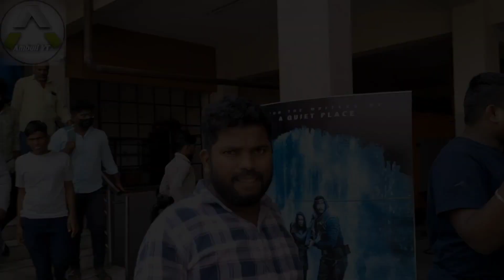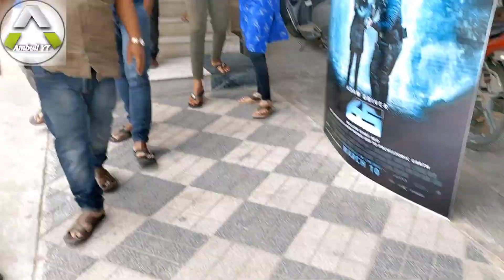Public Talk About Balagam movie | బలగం సినిమా పబ్లిక్ టాక్ | priyadarshi pulikonda | kavya kalyanram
"బలగం సినిమా పబ్లిక్ టాక్" టైటిల్ లో, ప్రియదర్శి పులికొండ మరియు కావ్య కళ్యాణ్రామ్ కలవాడుల గురించి జనవరి 2023 లో విడుదల అయిన "బలగం" సినిమా పై పబ్లిక్ టాక్ ప్రసంగం. ఈ పబ్లిక్ టాక్ లో వివిధ విషయాలు వివరించబడతాయి మరియు సినిమాలో పాత్రలు చేసిన నటుడు ప్రియదర్శి పులికొండ మరియు కావ్య కళ్యాణ్రామ్ ప్రత్యక్షంగా పాల్గొనబడుతున్నారు. ఈ పబ్లిక్ టాక్ సందర్భంగా చర్చించబడిన విషయాలలో చిత్ర నిర్మాత కోసం తీవ్ర ప్రశంసలు ప్రత్యక్షంగా ఉన్నాయి.